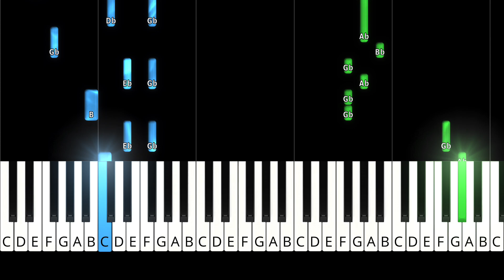Smash Mouth - All Star - EASY Piano Tutorial